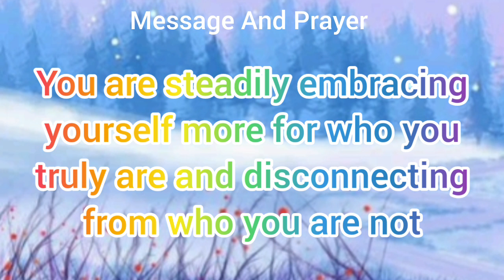God message today l God's message for you today l God says l